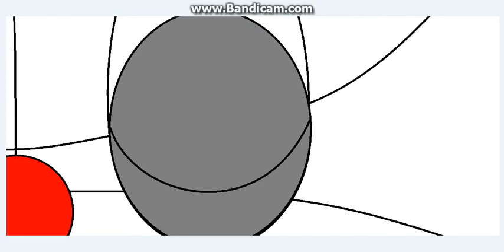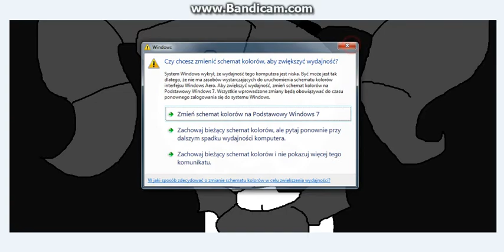I Can't Fix You (Five Nights at Freddy's) (Animation) (OLD)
~FAQ~
"Are you going to upload on this channel again?"
"Are you still making love story and fnaf videos?"
No
"What's your current name and pronouns?"
Michael, he/him. I'm a trans nonbinary person, that's why I appear to me a girl in these videos. Please don't call me my deadname or she/her pronouns.

Program: Paint
Recording program: Bandycam